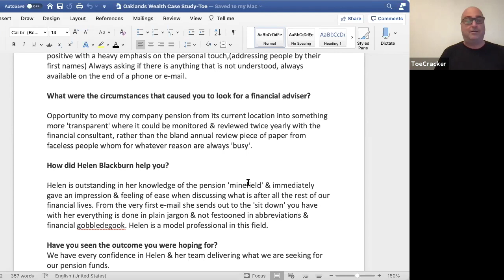Results and Testimonials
“The fact is that when you know the results but don't have the testimonial. Well, then you can write the Case study around it and get the Proof that you need whether it's for you or one of your clients to be able to justify higher fees.”

/ Excerpt from mentoring sessions with John

Unlimited Success Report Launches Soon.
Comment to get on the pre-announcement invite: toecracker.com